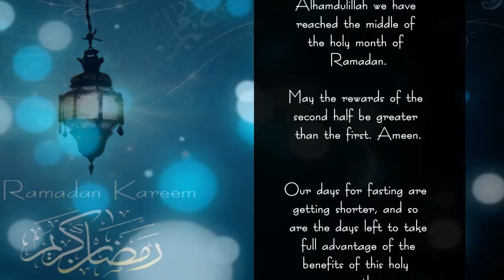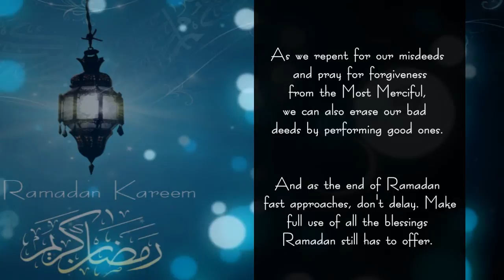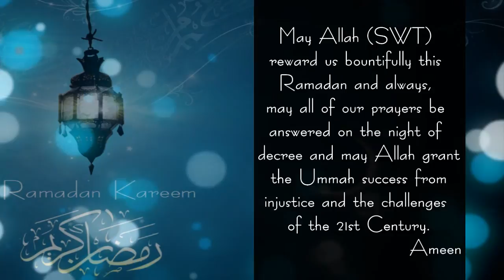Mid-Ramadan Motivation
To help motivate us for the remainder of this holy month inshaAllah. The best is yet to come!